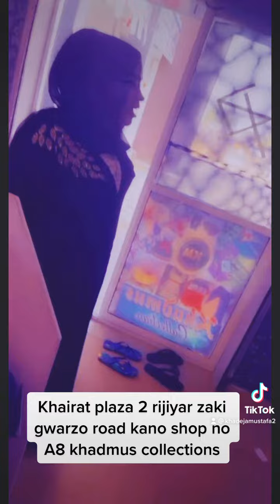HALIMA ATETE VISIT KHADMUS COLLECTIONS